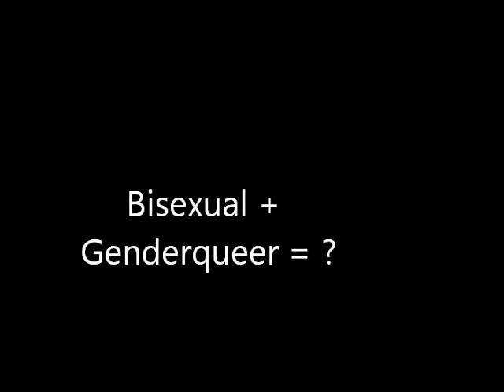GQC: Dating Bisexuals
Complete with a bisexual cheer!